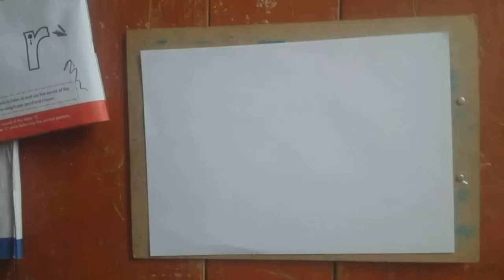How to draw and colour a cute rabbit,educational tutorial for kids and beginners,drawing lessons